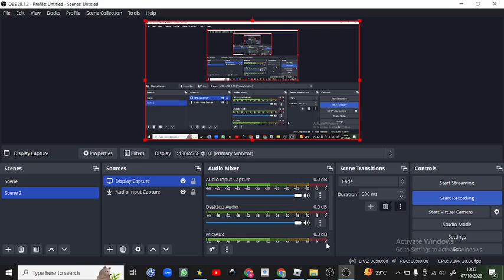control army2 roblox!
hey guys welcome to another vid today we are playing roblox